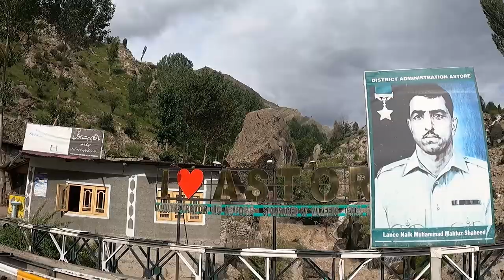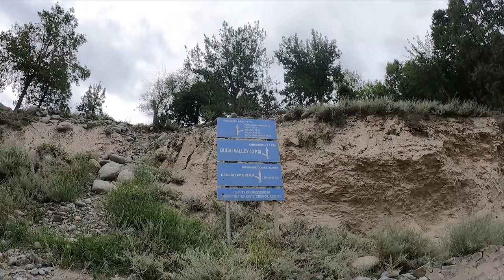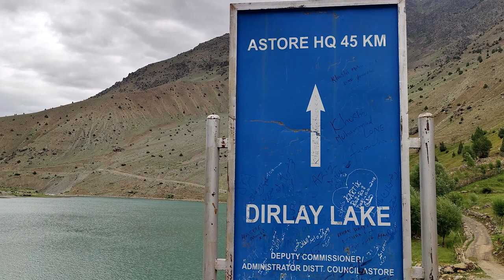Astore Valley Dirlay Lake | Pakistan Beautiful Places| Pakistan Travel